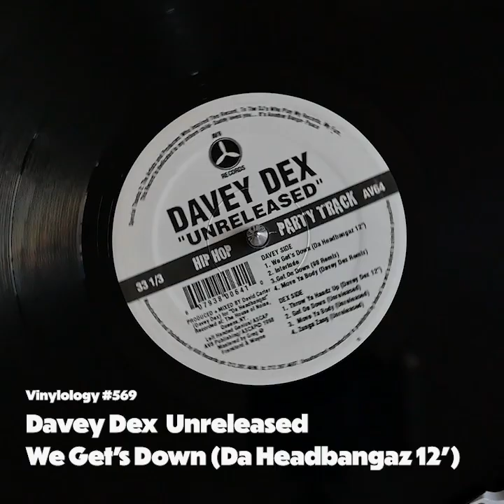Davey Dex - Unreleased "We Get's Down Da Headbangaz 12'"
Davey Dex
Unreleased
We Get's Down Da Headbangaz 12'